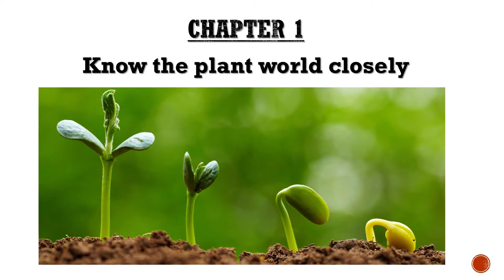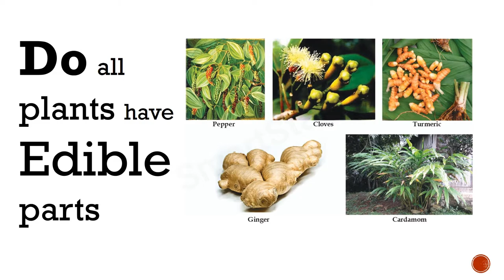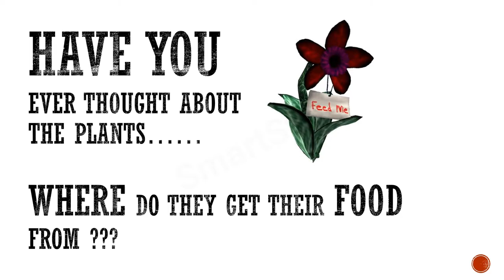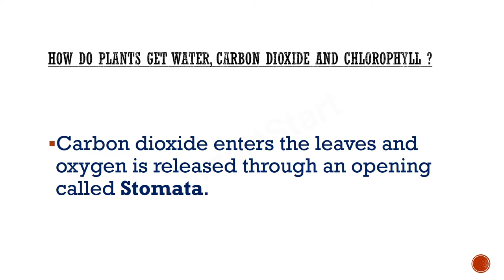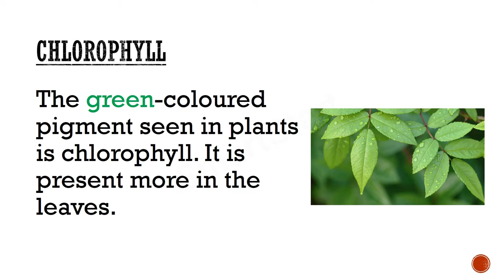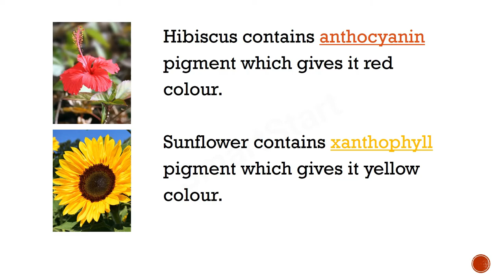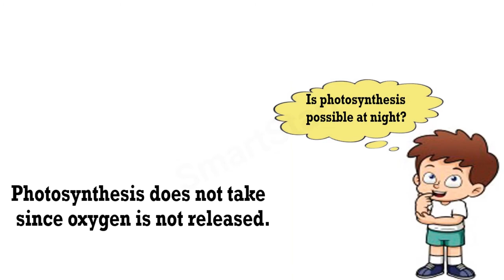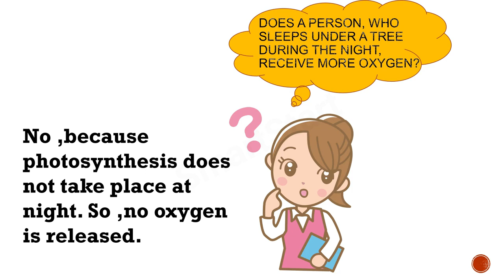SCERT CLASS 5 BASIC SCIENCE LESSON 1 | KNOW THE PLANT WORLD CLOSELY|സസ്യ ലോകത്തെ അടുത്തറിയാം| PART 1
CLASS 5 BASIC SCIENCE LESSON 1: KNOW THE PLANT WORLD CLOSELY
സസ്യ ലോകത്തെ അടുത്തറിയാം.